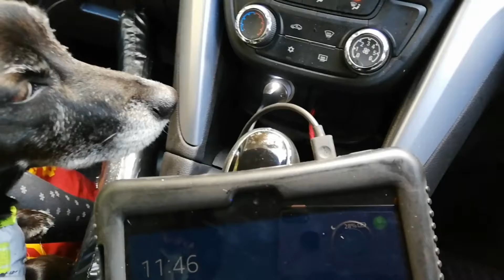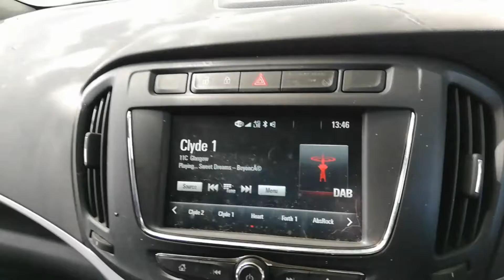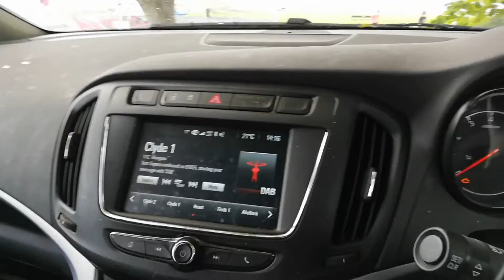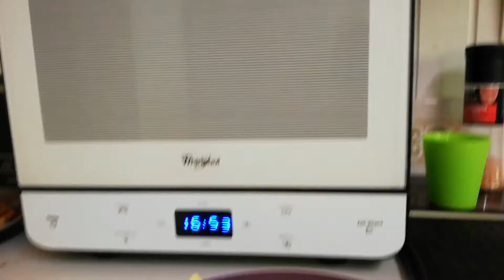Vlogust Day 13 | A Day of Stress & Struggles | Day in the Life | Full Day of Eating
We do vlogs about the keto diet & health, family life and our dogs. We also do shopping hauls and product reviews.

This is a day in the life video when I was stressed out by electrical failures and struggling not to eat all the cakes!